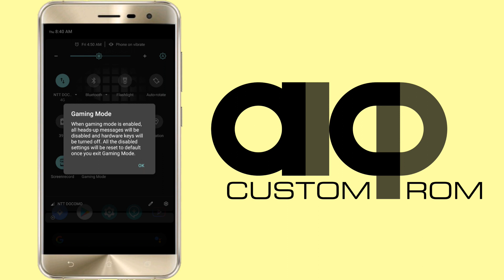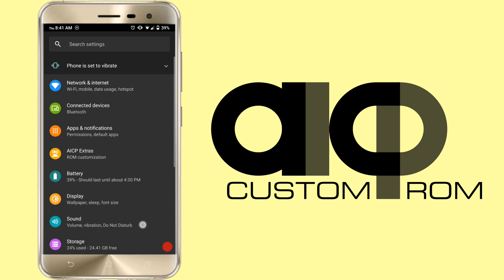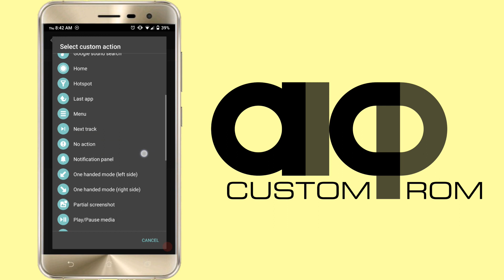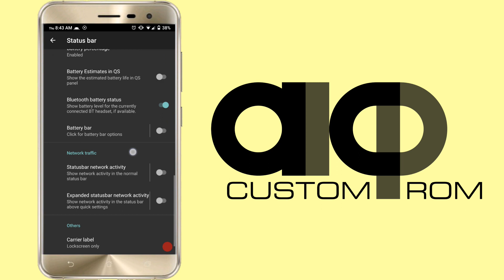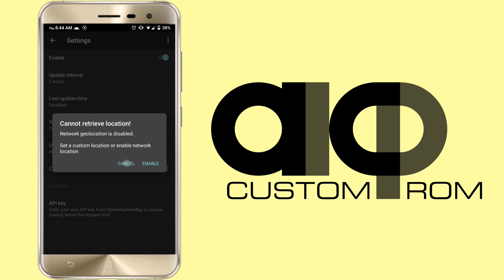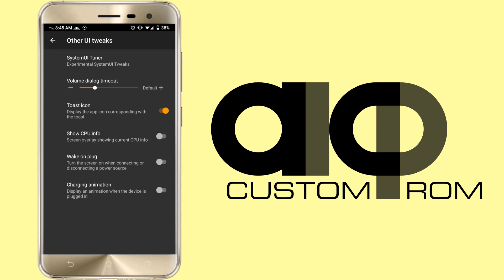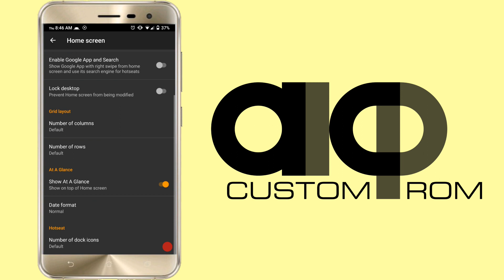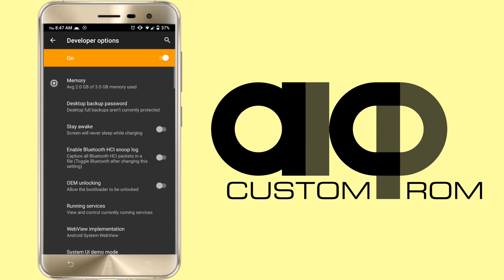Aicp 9.0 Pie for Zenfone 3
Aicp v.14 Pie Zenfone 3

THX: @Hayahsc3

credits: @makorn645